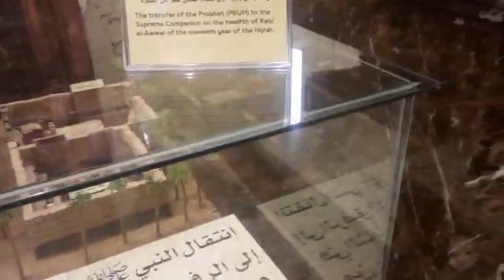Madina meuzaem port 2 suadia arebia ka calchar janat u baqie ka nazara Murada dafnany ka tareka